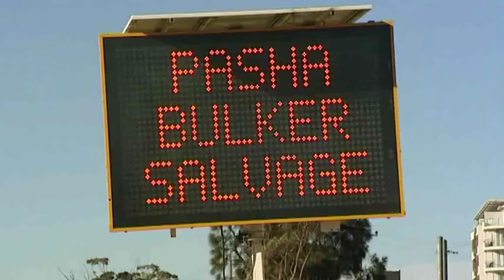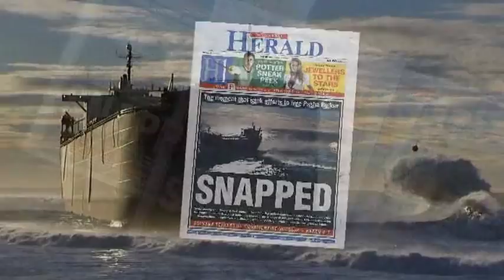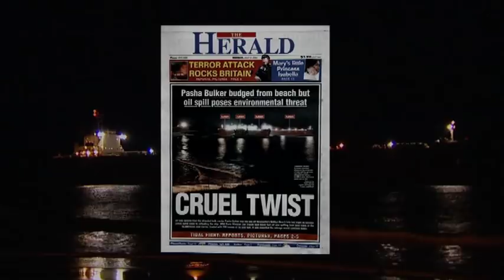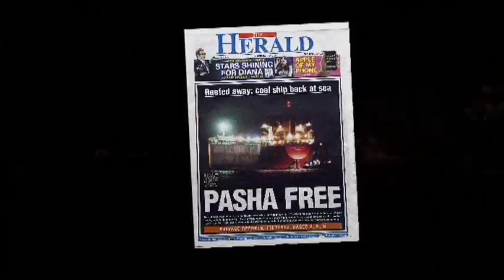PASHA BULKER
During a severe storm in June 2007, Pamamax Bulk Carrier, PASHA BULKER, grounded at Newcastle beach, New South Wales, Australia. At  Nooby's Beach she was hard aground.

The salvage contract was awarded SVITZER Salvage Australasia based in Sydney. This is the story of the salvors who were determined to gettting the ship off and how they handled the press who kept a close watch on everything they were doing.